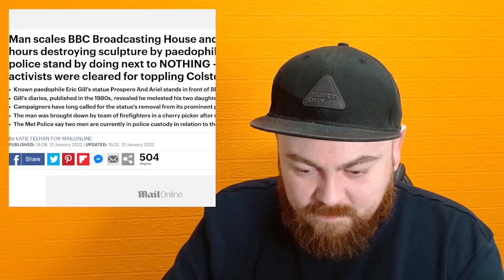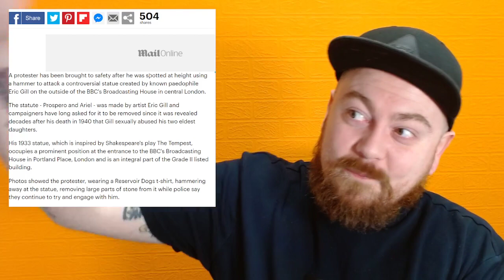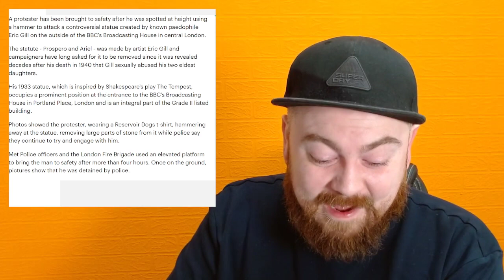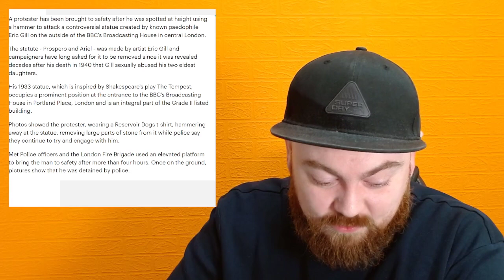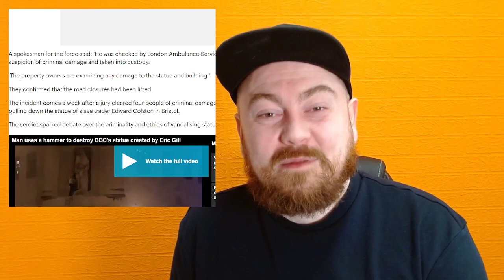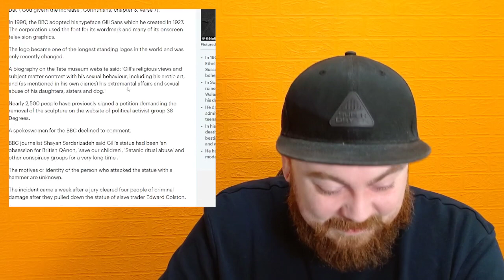Man Smashes The Controversial BBC Statue